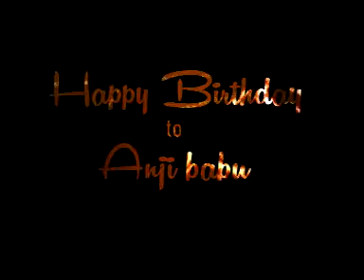Anji birthday celebration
Only can do